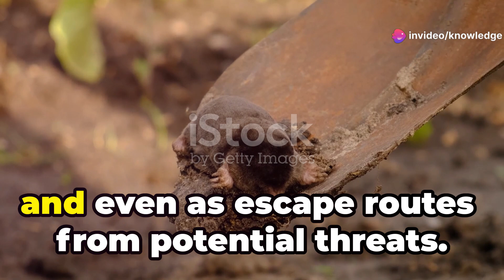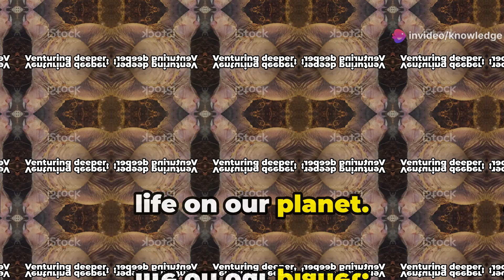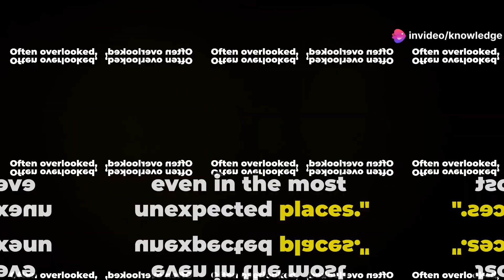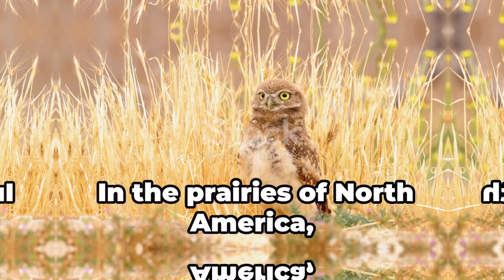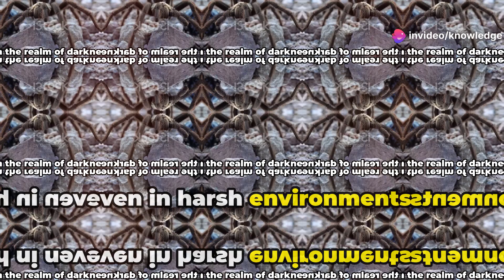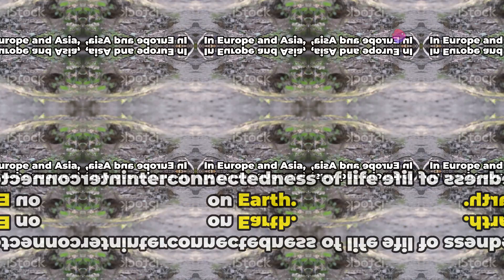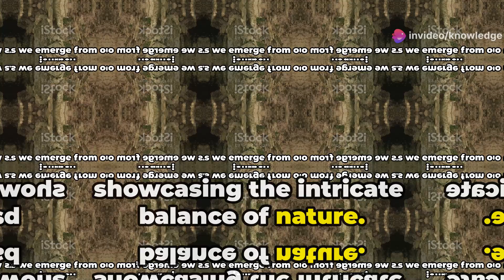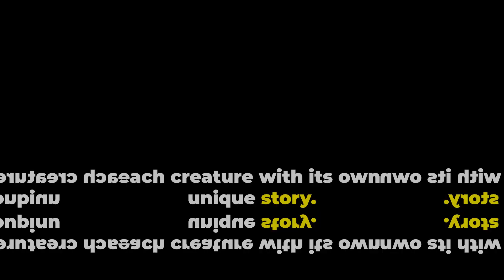10 Animals That Live Underground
Title: 10 Animals That Live Underground

Dive into the hidden world beneath the Earth's surface in our latest video! Discover the fascinating lives of subterranean creatures like moles, naked mole rats, earthworms, and more. Learn how moles navigate soil with their keen senses and powerful claws, while naked mole rats showcase incredible resilience and social structures. Explore the essential roles earthworms play in enriching the soil and the unique adaptations of burrowing owls, ants, fennec foxes, tarantulas, prairie dogs, and badgers. Uncover the complex tunnel systems and cooperative behaviors that make underground life so captivating. Join us on this journey and be amazed by the creativity of evolution and the underground ecosystem's vital balance.